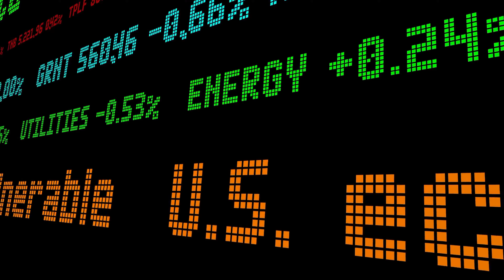World’s Fastest & Cheapest Citizenship in 2024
Only an appropriate professional expert can do a diagnosis of your specific situation and can determine what strategies are the most appropriate regarding your needs. This video focuses on establishing residency through legitimate means, not circumventing local laws.